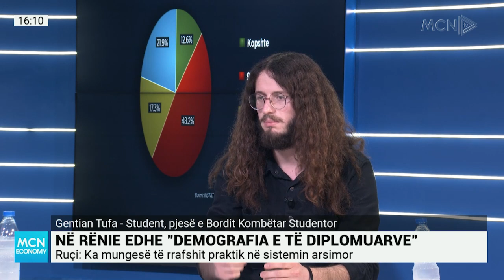Në rënie edhe “demografia e të diplomuarve”